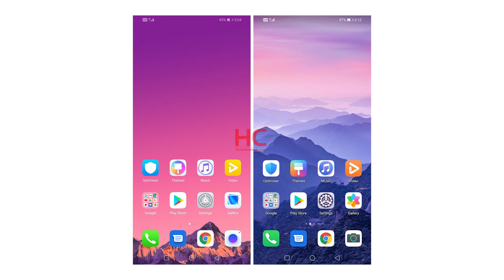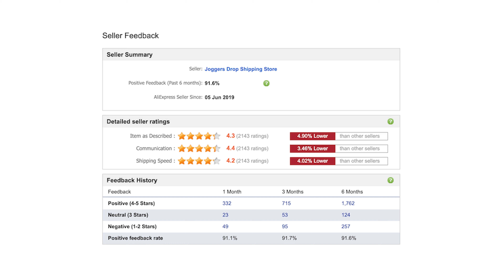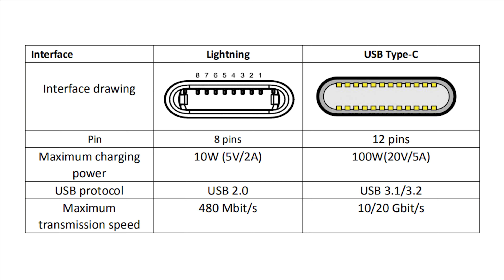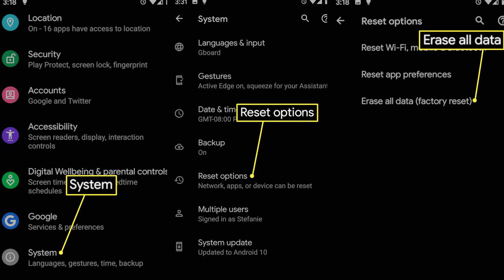شو قصة الإختلاف بين مداخل آيفون 15 وآيفون 15 برو وكيف هواوي قدرت تستخدم معمارية ARM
هواوي لم تعلق لحد اللحظة على معالجها الجديد
آبل لا تعدل بين أجهزتها
آيفون 15 لا يملك نفس مدخل آيفون 15 برو تخيل
هل عمل إعادة ضبط مصنع مفيدة